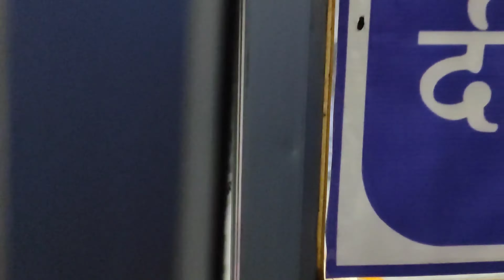Vlog #3 Food, Shoot, baarish,kachua, medhak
जो एक जागे तो दोनों को इज़्तिराब रहे
जो एक सोए तो दोनों की नींद पूरी हो...